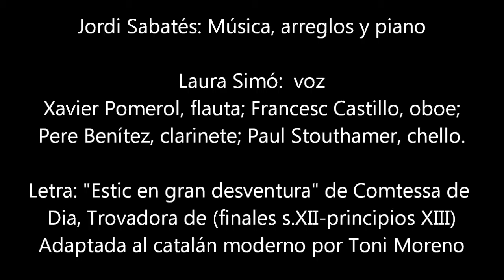JORDI SABATÉS & LAURA SIMÓ- "Estic en gran desventura" (J.Sabatés-Comtessa de Dia)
Concierto en directo desde el Teatre Lliure de Barcelona, verano de 1989. Música y arreglos musicales de Jordi Sabatés para el poema "Estic en gran desventura" de la trovadora provenzal Comtessa de Dia (finales s.XII-principios XIII). El texto en provenzal, en el original, ha sido adaptado al catalán moderno por Toni Moreno. Canta, Laura Simó; Jordi Sabatés, piano; Francesc Castillo, oboe; Pere Benítez, clarinete; Paul Stouthamer, chello. Una selección de textos de los trovadores provenzales, con música y arreglos de Sabatés, ha sido también interpretada por Mª del Mar Bonet y publicada en el disco "Breviari d´Amor".